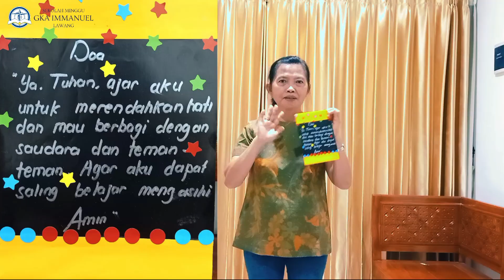Ibadah Sekolah Minggu Online - 8 Agustus 2021 - GKA Immanuel Lawang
Tema : "Pilihan Lot dan Abraham"
Firman Tuhan : Ibu Kristina
Dipimpin Ibu Kristina